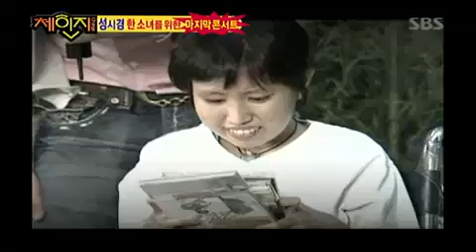surprise transformation 2008 07 06 2 2